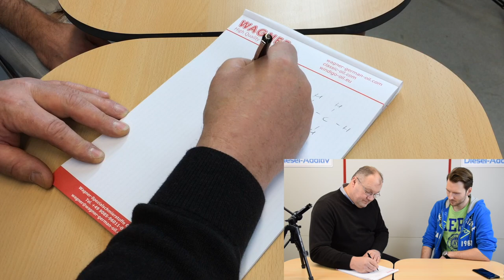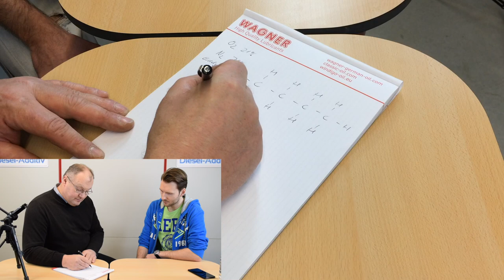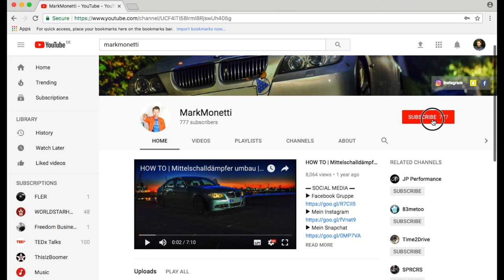Problem mit dem Bio-Kraftstoffanteil | Keine saubere Verbrennung unmöglich | Wagner | MarkMonetti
Moin Leute, jetzt startet die Interviewreihe in der Walter Wagner von Wager Spezialschmierstoffe Eure Fragen beantwortet. Es gibt viele wertvolle und aufschlussreiche Informationen.

0:00 Intro
1:30 Danke an Walter Wagner
3:09 Kritik an der Ölindustrie
6:24 Unterschied merkbar?
7:57 Mineralisch, Teil- und Vollsynthetisch
15:40 Öl & Kurzstrecke
17:22 Boardbuch sagt keine Additive - was denn nun?
19:12 Verhalten Micro-Ceramic im Öl
22:02 Micro-Ceramic und Ölfilter
27:22 Outro

▬ Mein BMW ▬
▶ 330i N52B30 258ps
▶ MANUAL, Handschalter

▬ STAY UP-TO-DATE! ▬